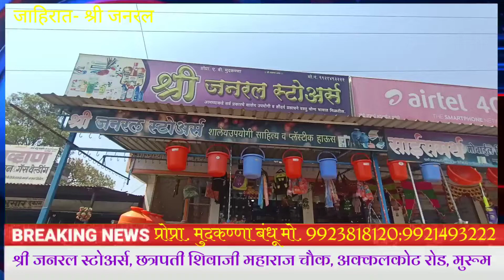जाहिरात- श्री जनरल स्टोअर्स, छत्रपती शिवाजी महाराज चौक मुरूम